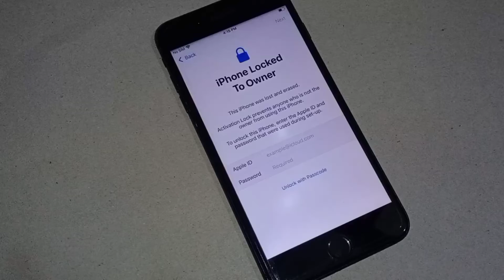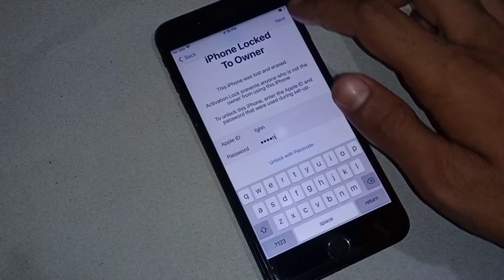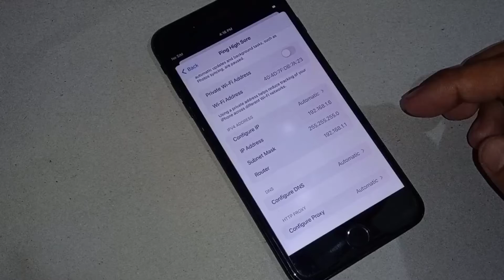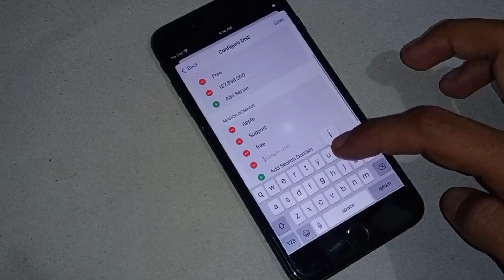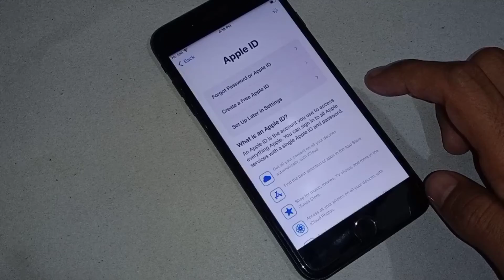iOS 15.4 Permanently iCloud Unlock Without Bypass || Unlock iCloud in iPhone No Computer